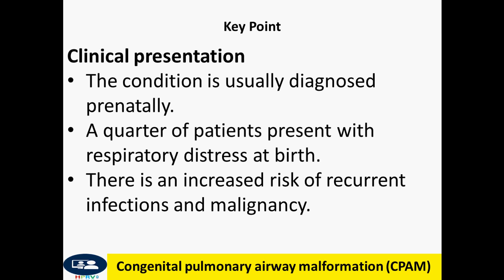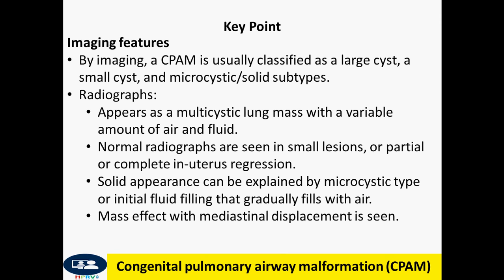Congenital pulmonary airway malformation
Dr Chor Ath focus on history, clinical, DX, Imaging and management